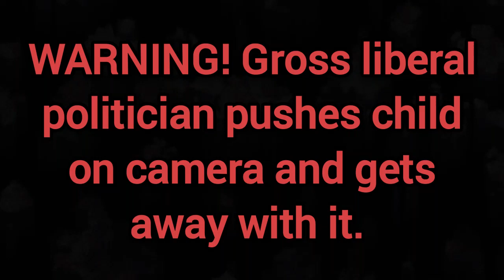Nancy Pelosi Pushes Child on Camera and Gets Away With It!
There are precious few things I find more reprehensible than a grown adult pushing a kid around. Pushing, shoving, elbowing; call it what you will. This occured when newly elected Texas GOP Congresswoman Mayra Flores was being sworn in. Nancy Pelosi did this at what SHOULD have been a happy occasion for Congresswoman Flores and her family!

I guess children of GOP families don't count. The cat's out of the bag now. We know that this whole "it's all about the children" thing is nothing but a farce. Shame on you Nancy! Democrats or those on the left will make excuses for her and explain it away. Had this been a Conservative politician they would be asked to step down. Not Nancy Pelosi though. This is a shining example of liberal privilege!

There is humor injected here and there. It's not to diminish the horribleness of it; it's merely to lighten the mood. We need it in this country right now.